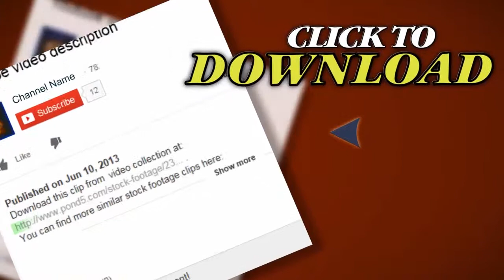Student In Library, Pulling Book Off Shelf. Stock Footage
Thank you for visiting our page Student In Library, Pulling Book Off Shelf. Stock Footage"